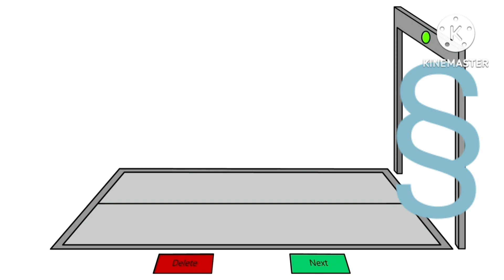symbol lore ep12